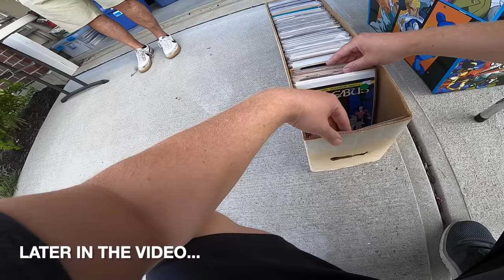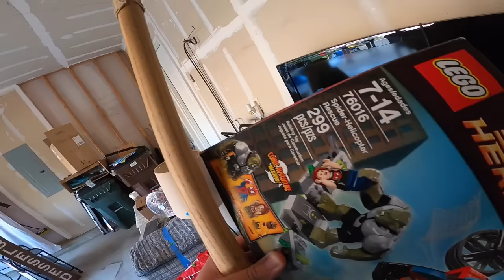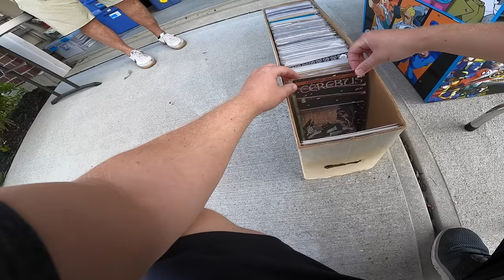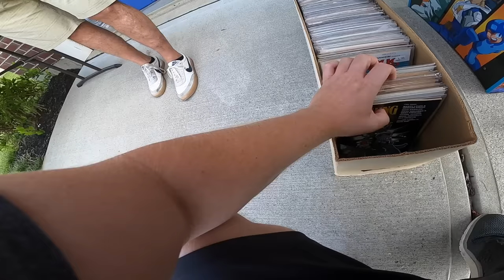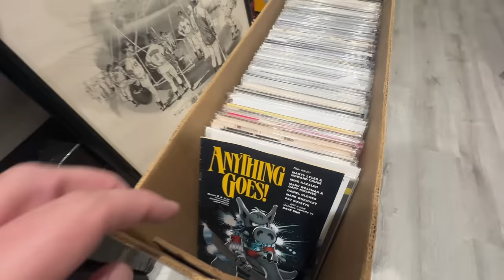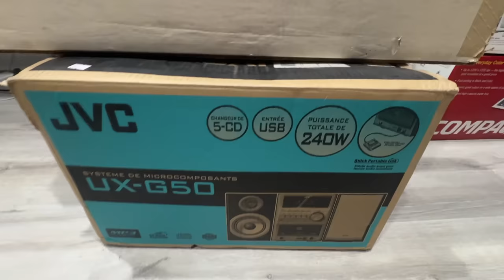HE GAVE ME A PRICE FOR ALL OF THEM!